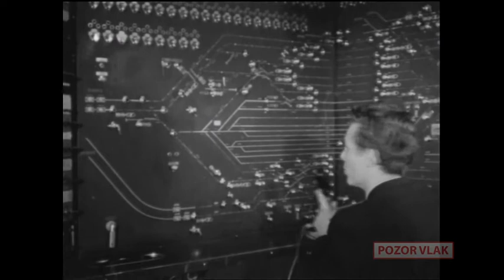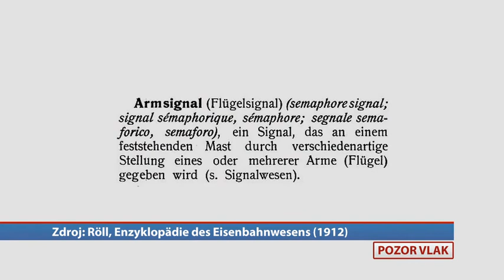30. díl - Příležitost pro vás (kolem 1971)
Tento film lákal do řad železničářů, tedy modré armády, sestřihem zajímavých záběrů z Československa i ze zahraničí, většinou z 60. let 20. století s důrazem na moderní techniku.